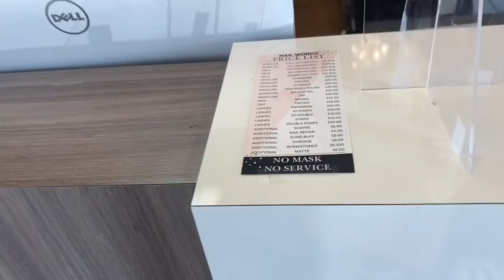VLOG | NAIL SHOP JACKED ME UPPP | OMG BREE REALLY .? | Terrible Road Rage | Rolemodel